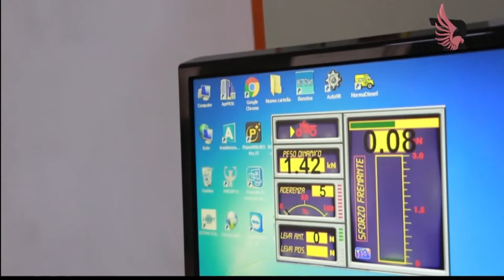Feel Rouge Rosa Nero Estate - 232ª puntata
Un programma di Carlo Valenti
Condotto da